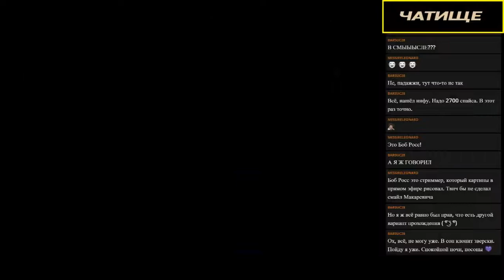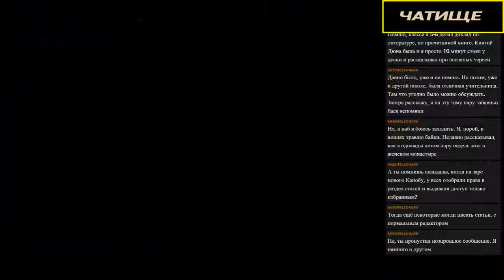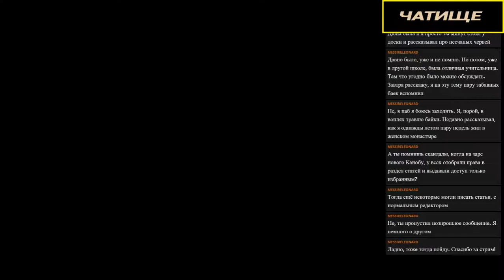Dune II Берём Дюну хитростью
Прохождение первых 3 миссий за дом Ордос.